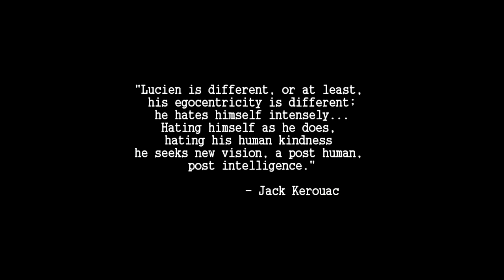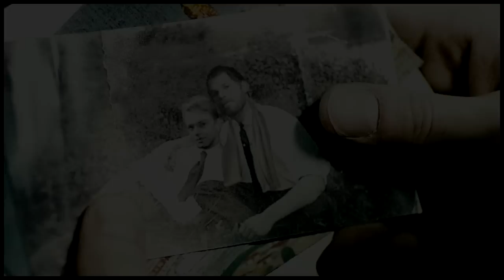Lucien Carr | Louder Than Thunder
I love him, whoops. It's also Aya's fault, but most things are.